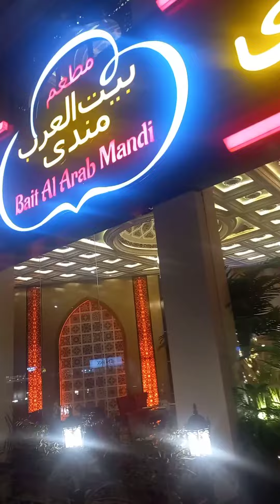Lamb Mandi in Bait ul Arab..